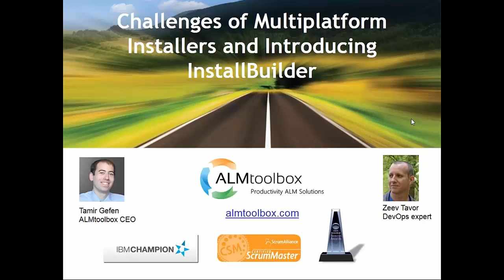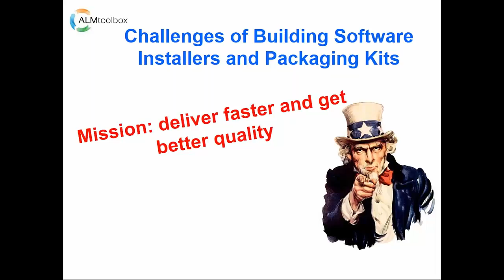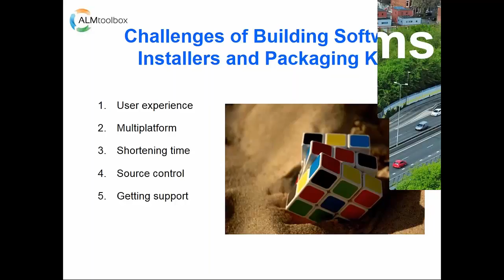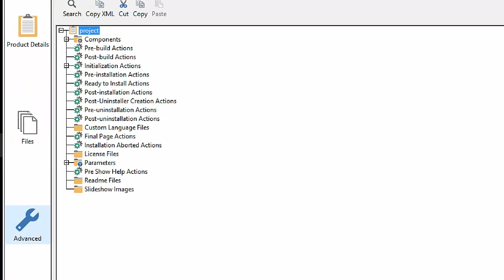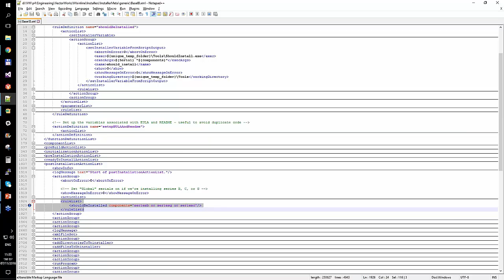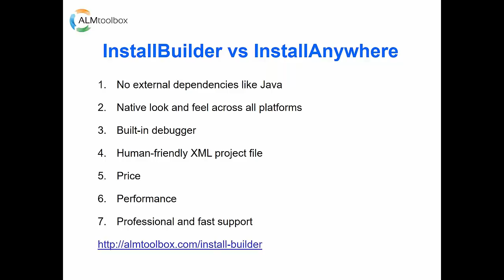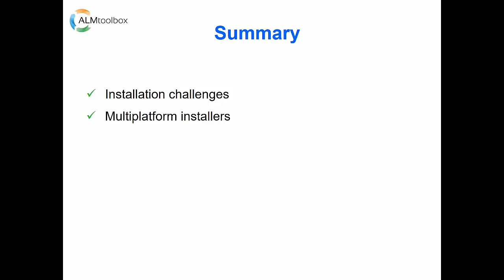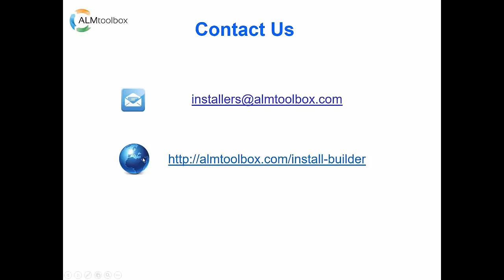Webinar: Challenges of Multiplatform Installers and Introducing InstallBuilder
This training webinar covers the following issue:

1. Challenges of building software installers and packaging kits
2. Challenges of building multi-platform installers
3. How multi-platform install tool can save time and complexity
4. Demonstrating InstallBuilder - a multi-platform installer for Windows, Linux, Mac OS X, UNIX and others
5. Comparing InstallBuilder to InstallAnywhere and InstallShield
6. How installer tool can be integrated with software development processes (e.g. Continuous Integration and DevOps)
7. Q & A

Slides are in English and speaking is in Hebrew.